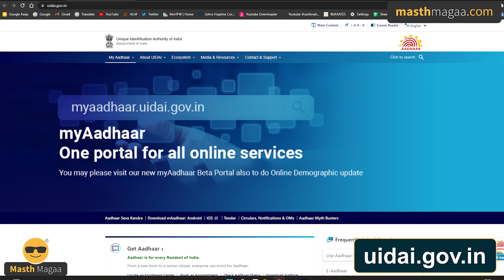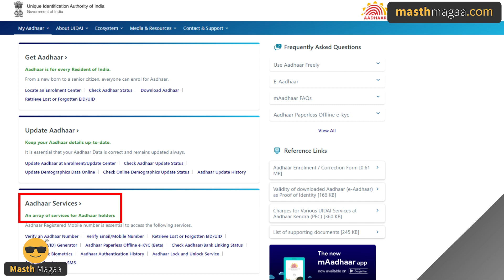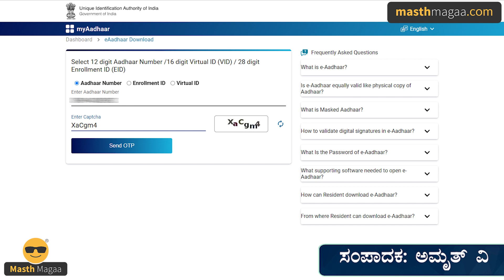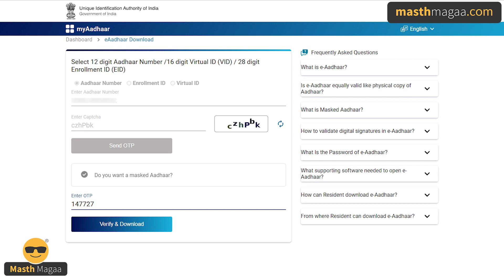ಆಧಾರ್ ದುರ್ಬಳಕೆ ಕಂಡು ಹಿಡಿಯೋದು ಹೇಗೆ? | Aadhaar being misused? Check how to find out | Masth Magaa